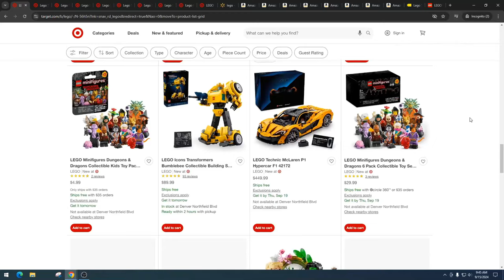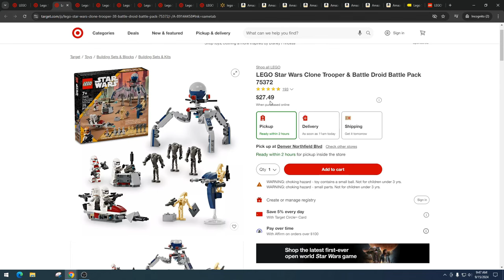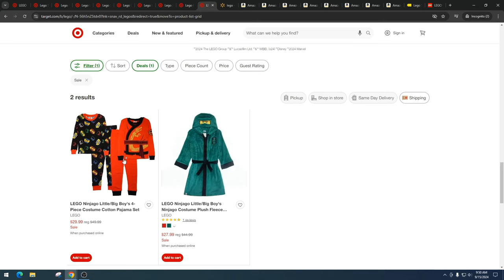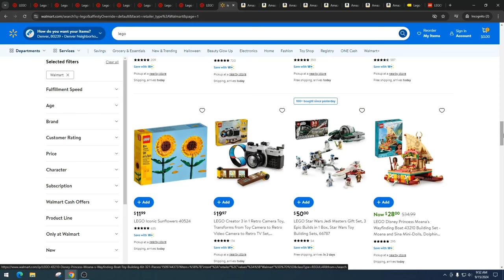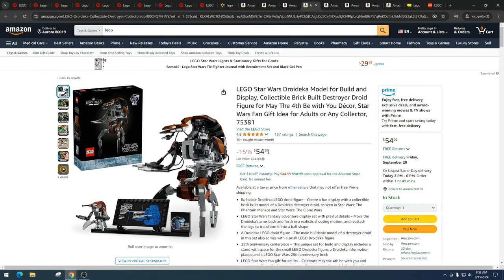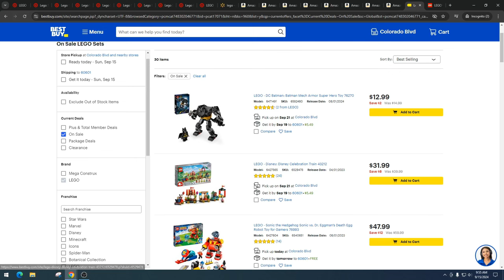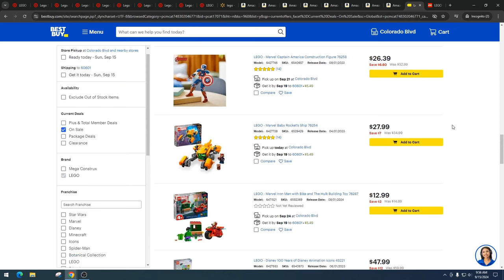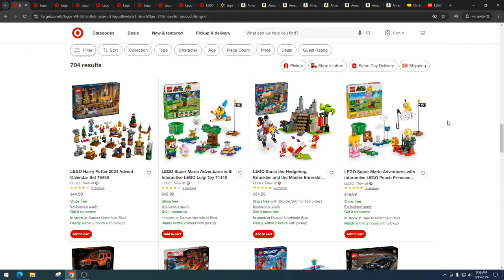Lego Sales This Week - Pay Attention To The Prices